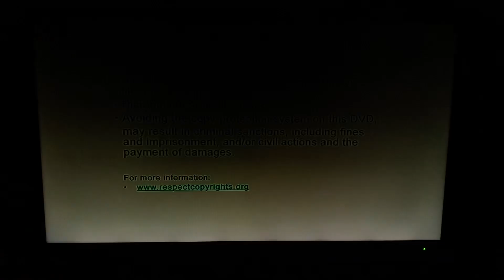Family Guy Season 10 UK Disc 1: Opening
1. Piracy warnings
2. Blu-Ray Trailer (skipped)
3. 20th Century Fox Home Entertainment Logo
4. ‘Disc 1’ DVD Menu
5. Family Guy Intro
6. Start of episode

I used a different TV, this is the Cello TV/DVD in the holiday home